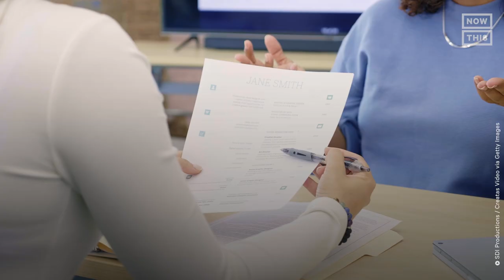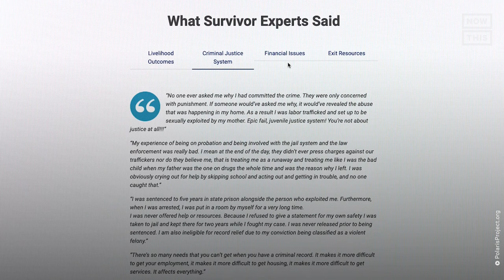Here's What You Should Know About Life After Human Trafficking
These human trafficking survivors are breaking down the problems they faced following a life of exploitation — and shedding a light on what can be done to better support survivors